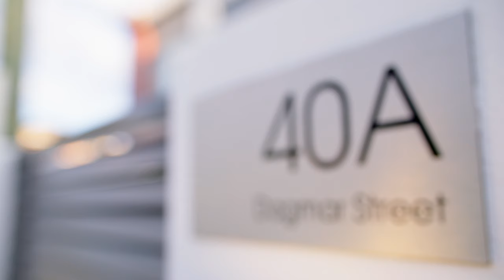40A Dagmar Street - Holland park West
reathtaking city views at contemporary designer home

Taking full advantage of its uninterrupted panoramic views capturing Mt Coot-tha all the way across to Stradbroke Island with the Brisbane city skyscrapers poetically located in the centre of it all, this modern and sophisticated family home over three spacious levels with stunning pool sits in an elevated and private position on the hillside of this highly coveted pocket in Holland Park West just 8km to the Brisbane CBD.

Make no mistake – this home has the best views of Brisbane you could ever hope for captured across all three levels offering a massive 374m2 of living on an easy-to-maintain and fully landscaped 489m2 allotment.

Arrive at the front door of this immaculately presented property and enter into the stylish interiors with crisp white walls, black bamboo floors and high raked ceilings. An abundance of natural lights pours in through thoughtfully placed clerestory windows to maximise privacy.

There is plenty of space to relax and entertain in the open plan living rooms with sensational views. The light and bright gourmet kitchen is an absolute dream combining all the latest trends and timeless features including waterfall island bench with full-length breakfast bar, walk-in pantry, stone benchtops, streamlined soft-close cabinetry, quality Bosch double wall ovens, induction stove and dishwasher, plumbed fridge, frosted glass window splashback and designer pendant lights.

The kitchen and living rooms flow seamlessly onto the large undercover entertaining deck with outdoor kitchen, built-in BBQ and ceiling fan where the views are at their absolute best. From this spectacular vantage point, you’ll also be overlooking the beautiful pool with timber decking and backyard below.

The top floor also includes a generous media room, home office and powder room. On the middle level, the master retreat enjoys its own magnificent city views from a private balcony, large walk-in-robe and luxurious ensuite with double shower. Another two bedrooms with built-in robes and a bathroom complete this cleverly designed floor dedicated to rest and relaxation.

 On the ground level you’ll find an additional bedroom with built-in robe, powder room, laundry and rumpus that flows onto the outdoor patio (with new Italian tiles) and pool area. This is such a beautiful space to spend time with family and friends, whether splashing in the saltwater self-cleaning pool, sunbathing on the deck, dining alfresco, playing on the luscious green lawn or collecting nuts from the picture-perfect macadamia tree in the backyard. There is also access down the side of the house to the lower level making it perfect for older children and guests to come and go as they please.

Other features include ducted air-conditioning and ceiling fans throughout, double remote lock-up garage with workshop space and internal access, video camera security system, intercom, laundry chute, water tank, grey water system, vacuum-aid, off-street parking and lots of storage.

Within close proximity to local schools, parklands, Griffith University, public transport, Toohey Forest Park, cafes and restaurants, shopping centres, Princess Alexandra Hospital and so much more.